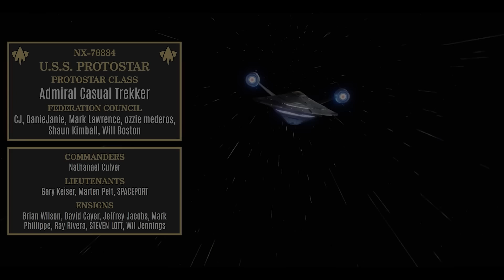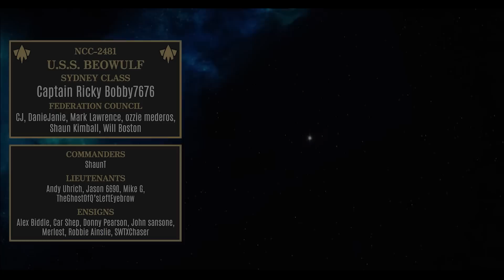ST: Strange New Worlds - S2E3 “Tomorrow and Tomorrow and Tomorrow” Review